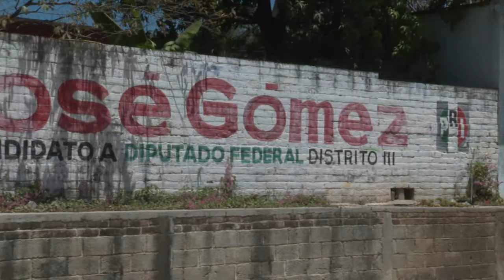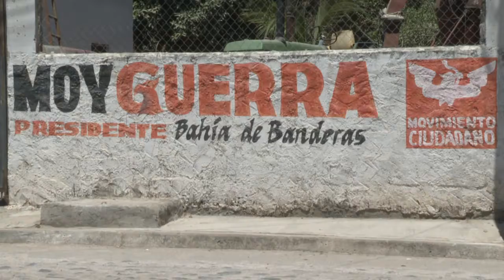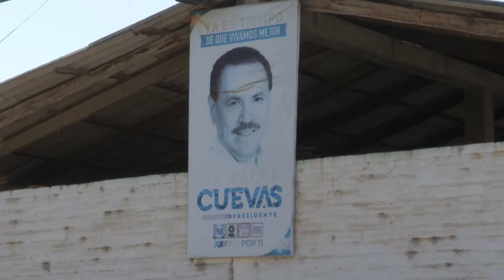Exhorta Ayuntamiento a partidos a limpiar bardas